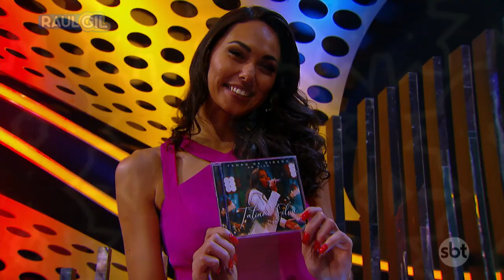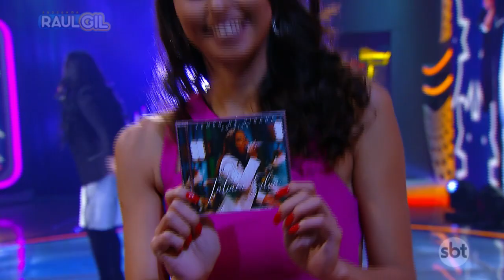Tatiane Silva - Tempo de virada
Tatiane Silva cantando o seu sucesso!! A música "Tempo de Virada" é com certeza a palavra do Senhor que toca em nosso corações!

emissora: SBT